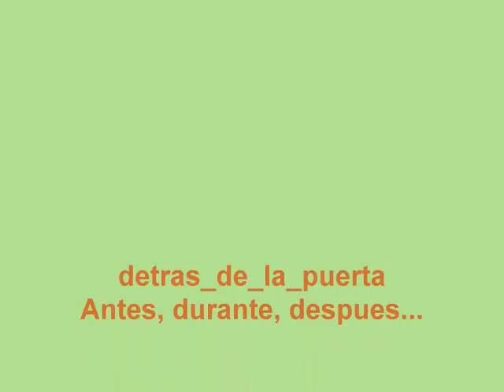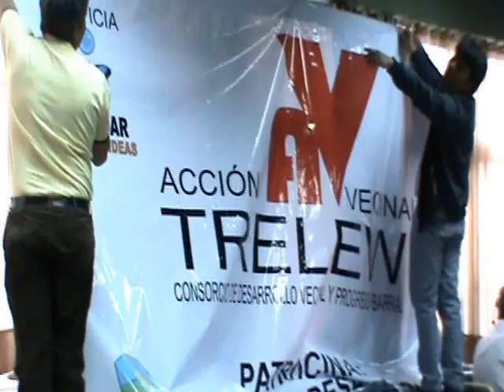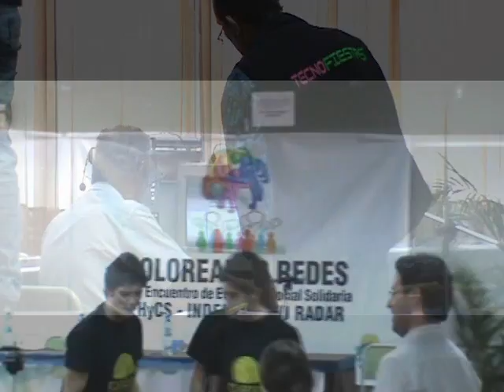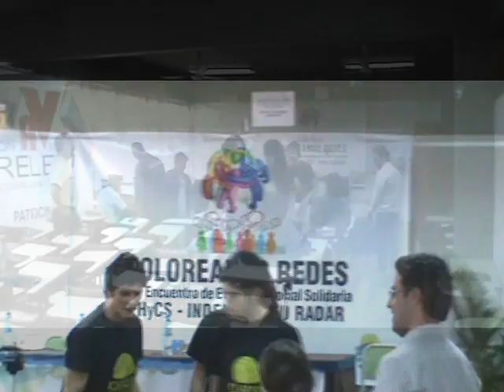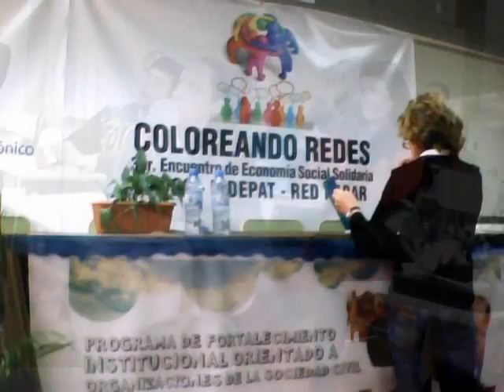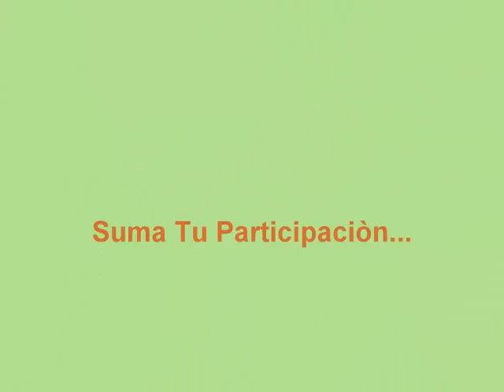Viendo un poquito mas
La idea de evento mixto, entre presencial y virtual tiene sus ventajas y defectos.